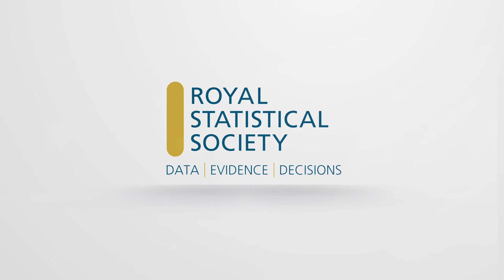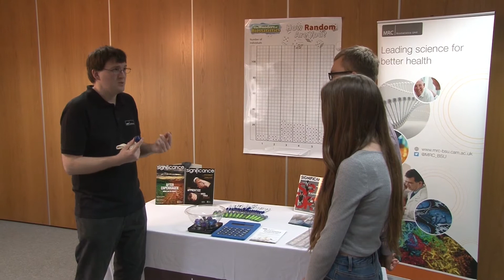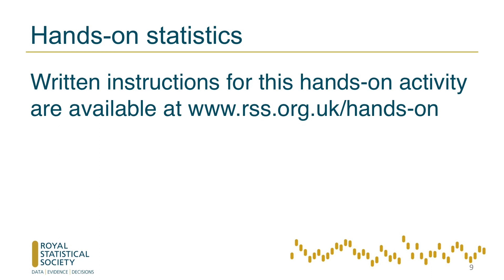Hands-on statistics – Biased sampling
Hands-on statistics activities have been developed for our members to use in careers fairs, at festivals and in schools. This video demonstrates one of the activities in use. Written instructions for this hands-on activity are available